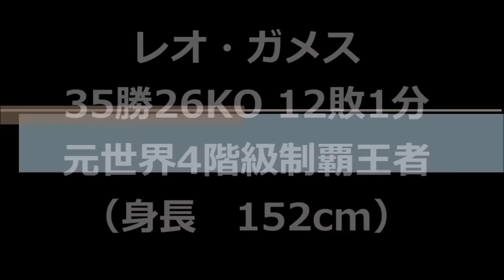強打の絶対王者を倒した偉人や4階級制覇王者達・ボクシング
小さな体ながら、レジェンドボクサーを倒した偉人や4階級制覇王者達を紹介致します。身長147cmの偉人や4階級制覇を達成した小さなライオン！

ジェイコブ・マトラーラ vs マイケル・カルバハル、レオ・ガメス vs 戸高秀樹